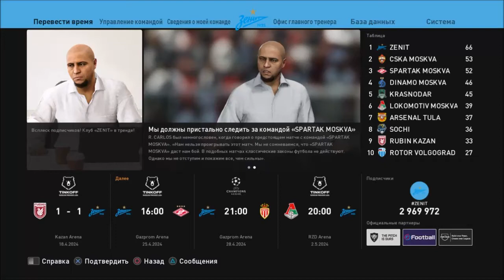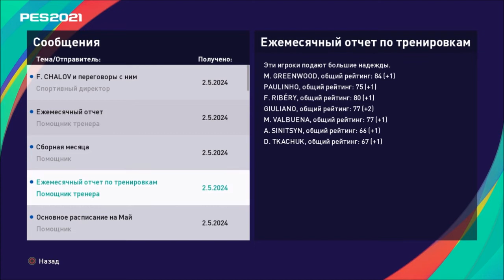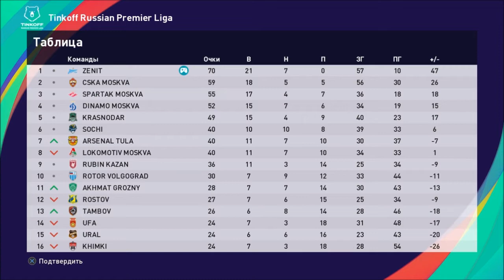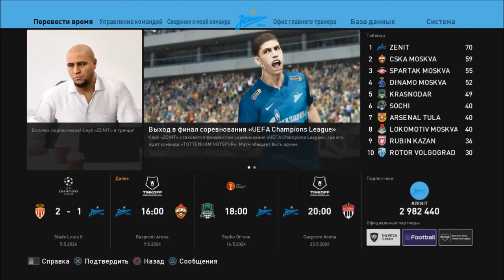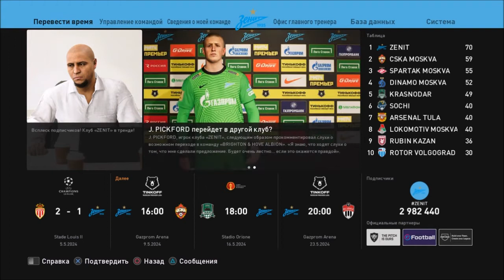КАРЬЕРА ЗА ЗЕНИТ #56 l PES 2021